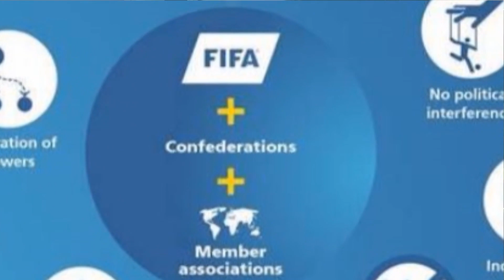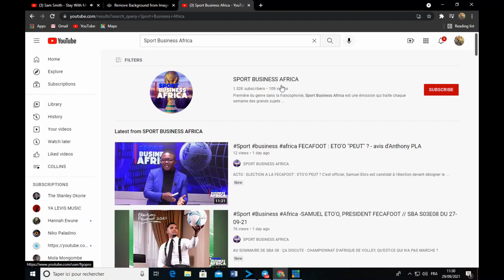5 MIN pour comprendre... LA FECAFOOT (INTRO)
LA FECAFOOT POUR LES NULS !

Bonjour,
Je m'appelle Franck Ghislain ONGUENE, Enseignant et Consultant en Marketing International du Sport.

Depuis l'annonce de la candidature de Samuel Eto'o,   un constat clair se dégage :  les Camerounais sont de plus en plus intéressés par des questions relatives à l'administration et au droit  du football. Mais triste est de constater que très peu de personnes dans le grand public, dans les  médias et même parmi les principaux acteurs ont une réelle  connaissance du système de gestion d'une organisation sportive comme la FECAFOOT.
Au vu de cela, et loin des débats "de personnes" que nous servent au quotidien les radios et télévisions,  je me suis proposé de produire 5 mini-vidéos didactiques et explicatives de 5 minutes  chacune baptisées ( 5MIN pour Comprendre...la FECAFOOT ) visant à rapprocher davantage l'instance faîtière du football camerounais de ses principaux publics. Ceci est donc le résultat de plus d'une décennie de recherche et d'empirisme dans la gouvernance et l'économie de notre sport roi.